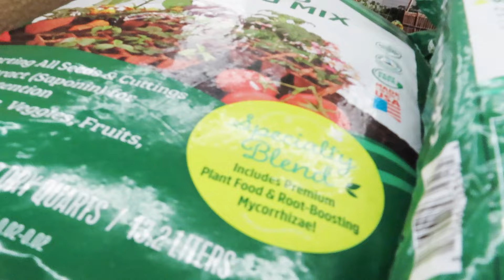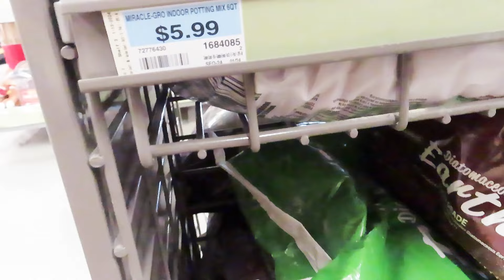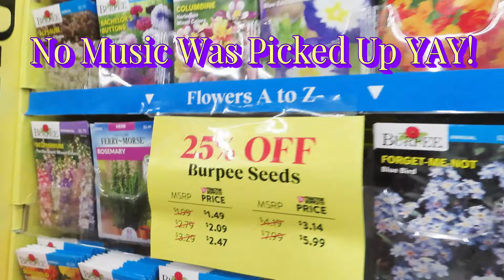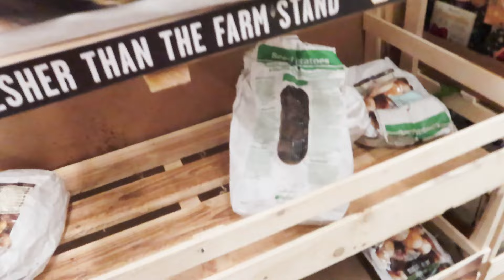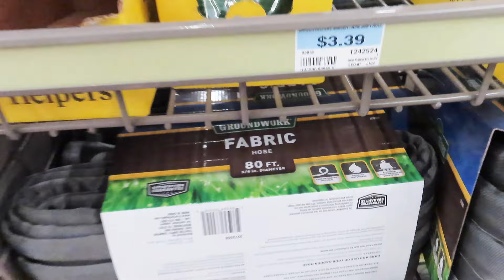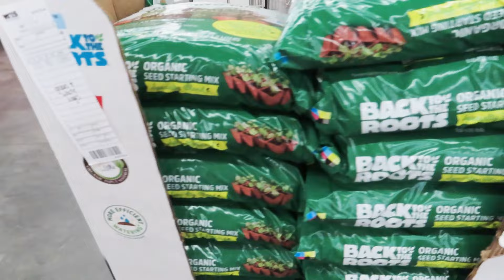LOOKING FOR MORE GARDEN STUFF AND THEY GOT BABY CHICKS | TRACTOR SUPPLY